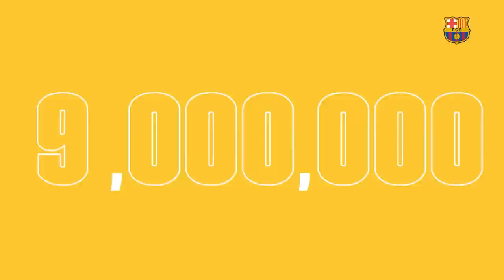🎉 15 MILLION SUBSCRIBERS SPECIAL: FC Barcelona YouTube REWIND